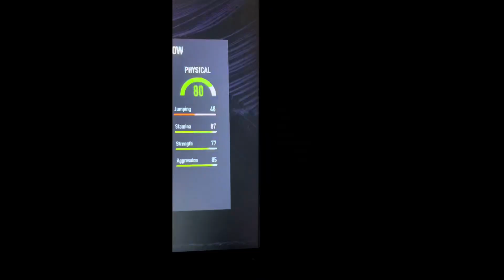Icon Pack Compilation Fifa 22 (With A Mid Or Prime Icon Pack)